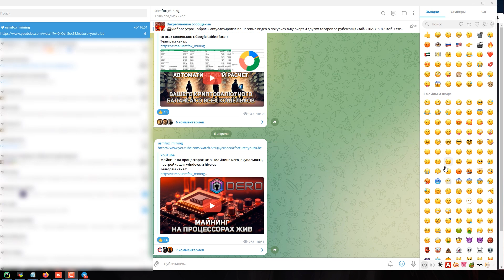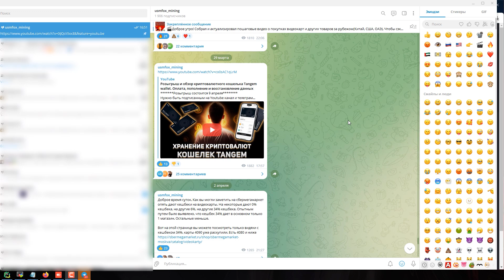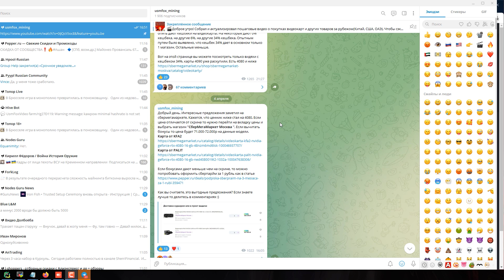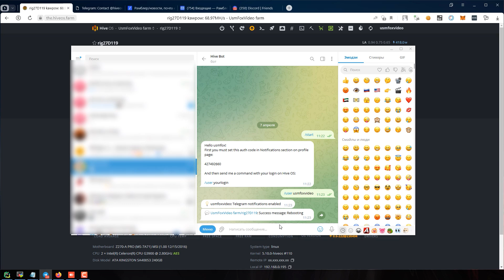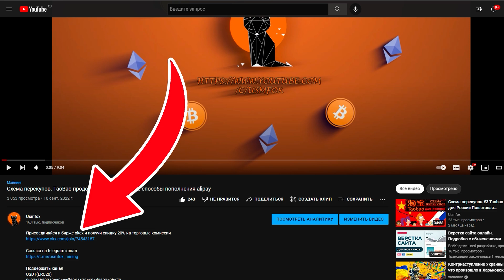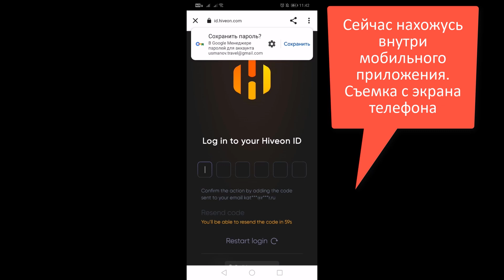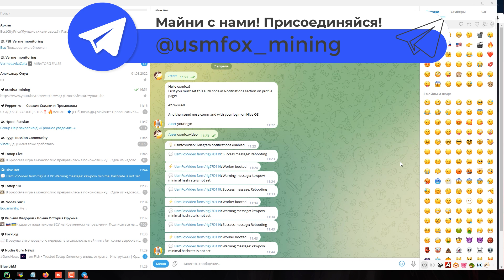Hive OS . Настройка уведомлений о работе вашей майнинг фермы в telegram и discord